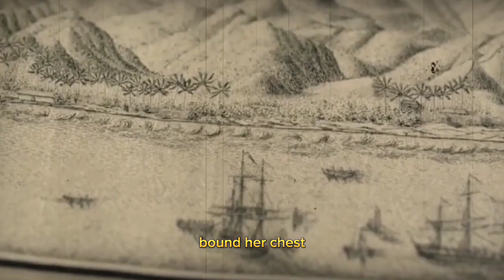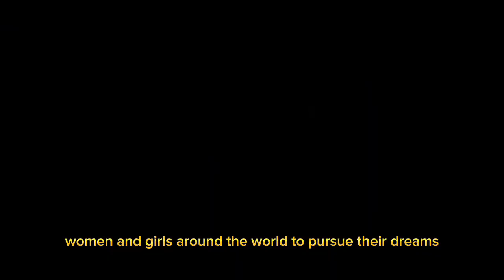BREAKING BOUNDARIES: JEANNE BARET'S EPIC CIRCUMNAVIGATION OF THE WORLD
Embark on a thrilling expedition through history with Jeanne Baret, a fearless explorer who shattered stereotypes by becoming the first woman to sail around the world. Uncover the triumphs, hardships, and discoveries that defined her incredible journey.
.BREAKING BOUNDARIES:
JEANNE BARET'S EPIC CIRCUMNAVIGATION OF THE WORLD